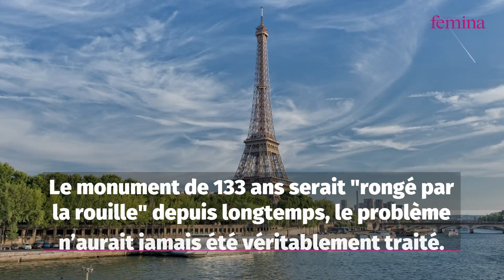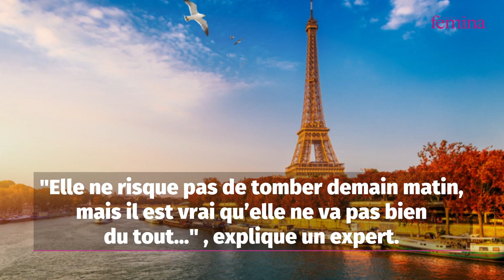« Rongée par la rouille », la Tour Eiffel peut-elle s’effondrer ?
Selon des informations recueillies par Marianne, la Tour Eiffel serait dans un état inquiétant. En cause, la rouille et la corrosion installée depuis de nombreuses années.